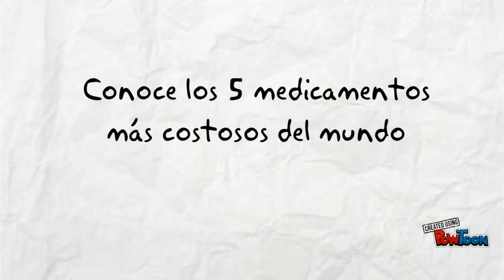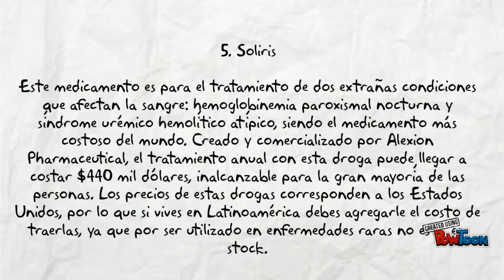Conoce los 5 medicamentos más costosos del mundo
En este vídeo os mostramos 5 medicamentos más costosos del mundo.

Esperamos que el vídeo sea de vuestro entretenimiento.